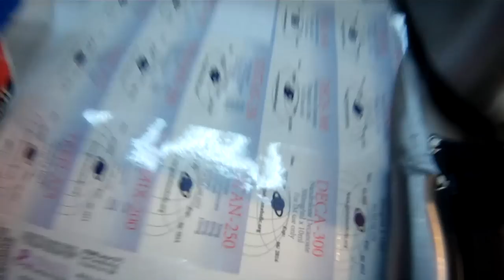140225 maxima drugraid